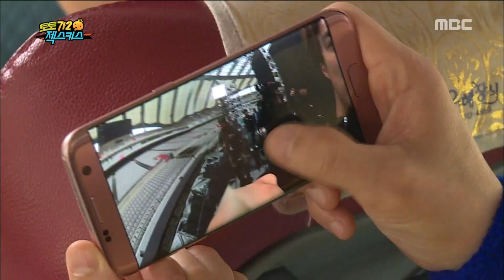[Infinite Challenge] 무한도전 - Sechs Kies member of sentiments 20160423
Sechs Kies member of sentiments
Click below for the latest "Infinite challenge” clips ↓↓↓↓↓↓↓↓↓↓↓↓

【Infinite Challenge】.